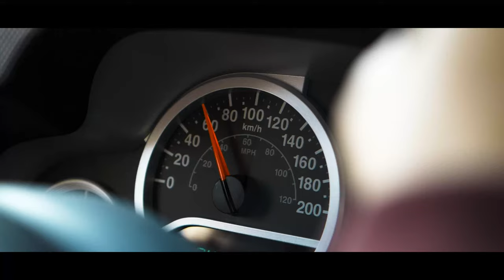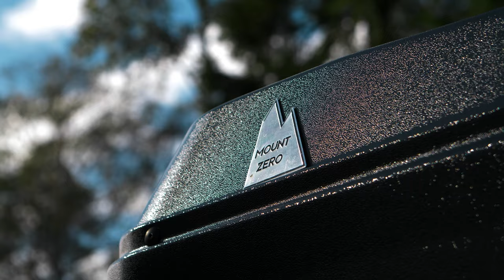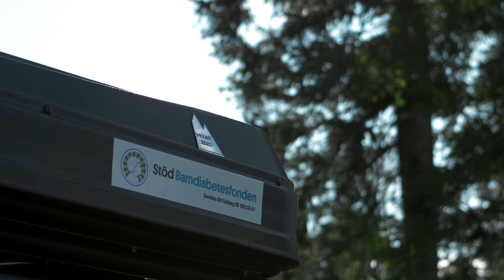Jeep Life Ep.4 - Fjälludden